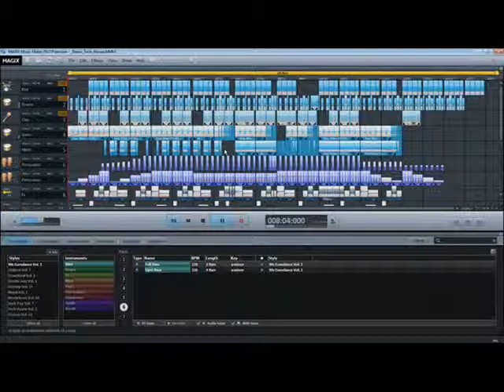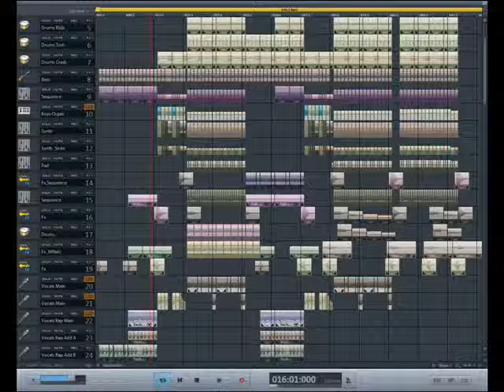Promised Scarecrow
Voici un extrait de mon nouveau titre qui est en cours de composition. Trance, Techno, Downbeat, Hip hop, Hardstyle, Eurodance et plein d'autres style musicaux !